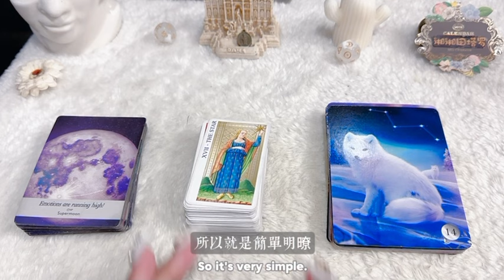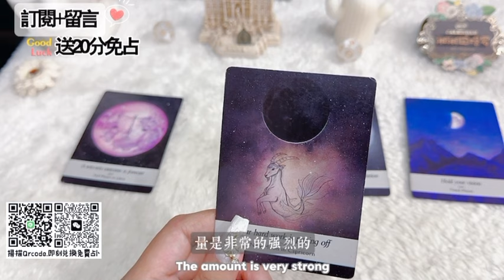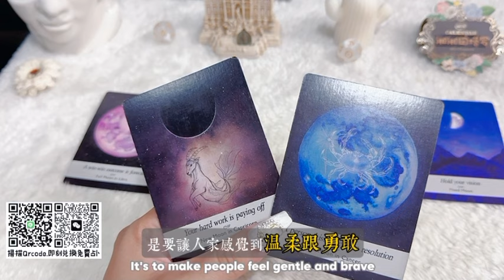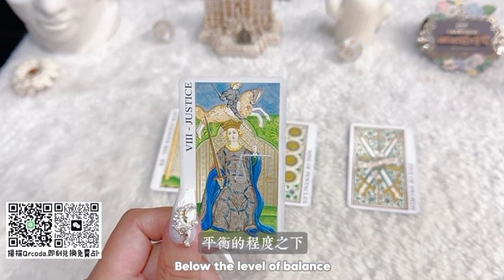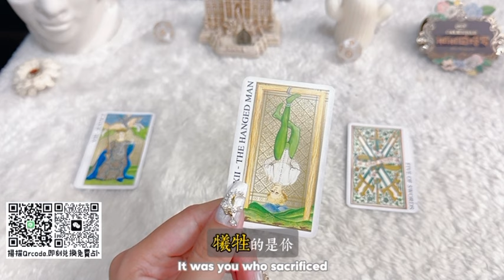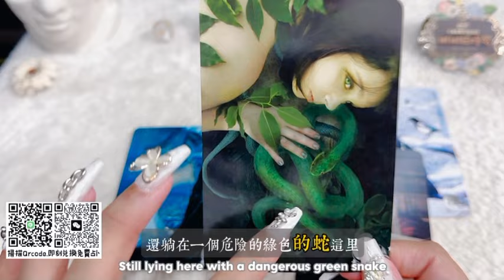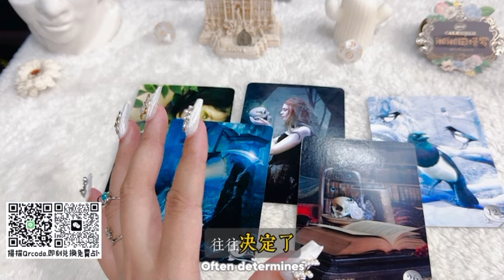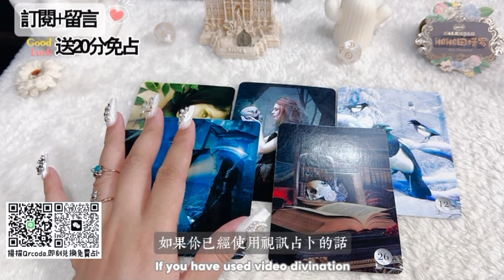塔羅占卜🔮他心裡有我嗎？我在他心中的重要性？份量有多重？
👉🏻免費指定日占卜關注

88台幣/題
1200台幣/20min
1500台幣/30min
1800台幣40min
2400台幣/60min

0:00  選牌
0:37  月亮｜左
12:09  女人｜中
21:21  小白狐｜右